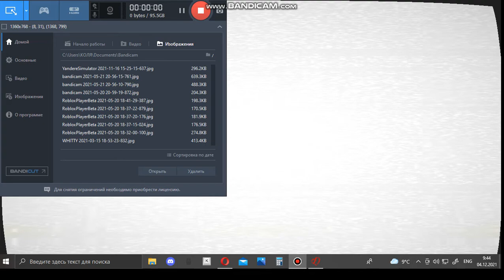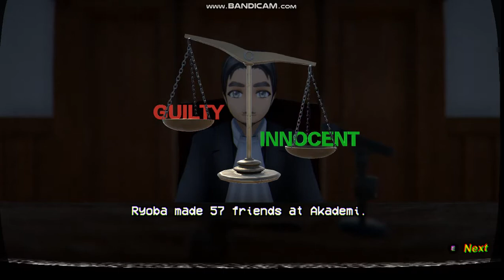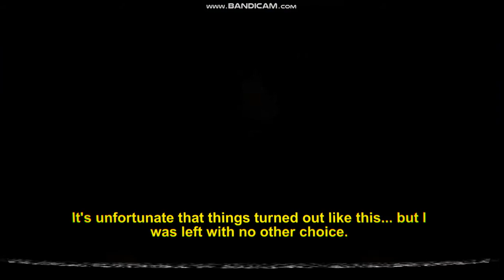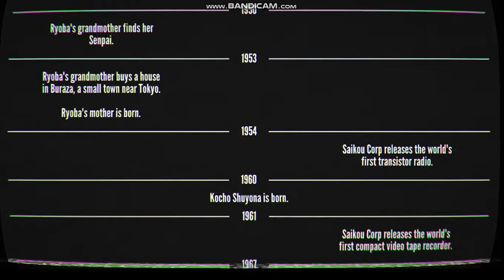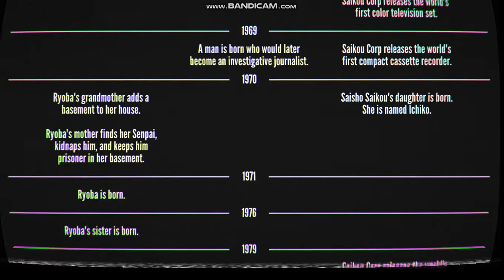yandere simulator (1980) ending!